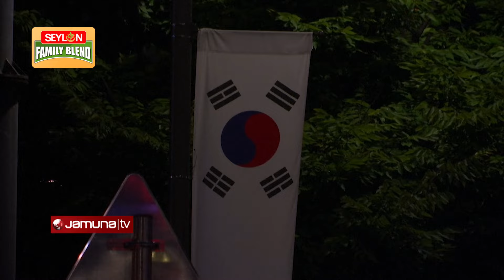প্যারিসে একের পর এক ভুল করেই যাচ্ছে আয়োজকরা | Paris 2024 | Jamuna Sports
চলতি বছর অলিম্পিকের আসর ঘিরে চলছে একের পর এক রাজনৈতিক বিতর্ক। ইউক্রেন যুদ্ধের জেরে রাশিয়া, বেলারুশের অ্যাথলেটদের জাতীয় পরিচয়ে অংশগ্রহণের সুযোগ না দিলেও ইসরায়েলিরা পাচ্ছে সে সুযোগ। এরই মধ্যে নানা ভুলভাল নিয়েও চলছে আলোচনা। কখনও দেশের নাম পাল্টে দেয়া, তো কখনও ভুল জাতীয় সংগীত বাজানো। সব মিলিয়ে প্যারিস অলিম্পিক যেন হয়ে উঠেছে ভুলের আসর।

Address:
Bangladesh